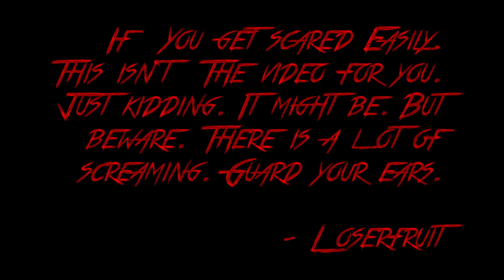Outlast #2: IT'S NOT EVEN SCARY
I played the game in one go on my stream. Did not think I would get through it all and you will see why in this and the next episodes.

Episode three and five will be out tomorrow.